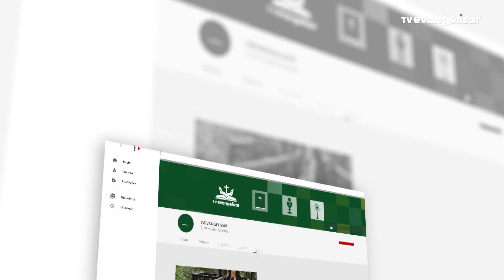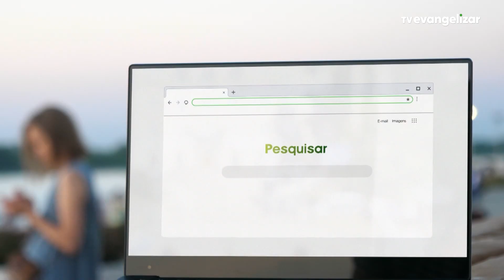Caminhando com Jesus nos passos da Virgem Maria | 30/07/21